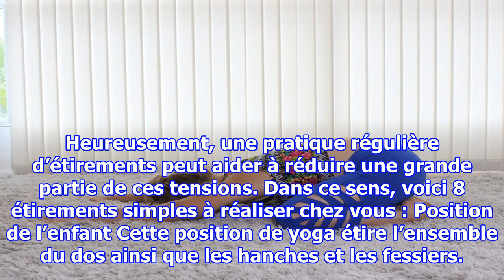8 étirements efficaces pour soulager les douleurs du bas du dos et des hanches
8 étirements efficaces pour soulager les douleurs du bas du dos et des hanches
Nous sommes beaucoup à souffrir de douleur dans le bas du dos et des hanches. A l’ère de la technologie, nous travaillons souvent assis devant un ordinateur, ce qui peut provoquer des contractions musculaires désagréables. Heureusement, une pratique régulière d’étirements peut aider à réduire une gr...